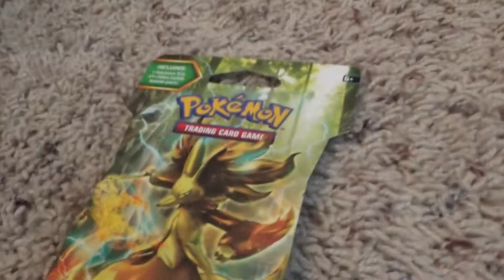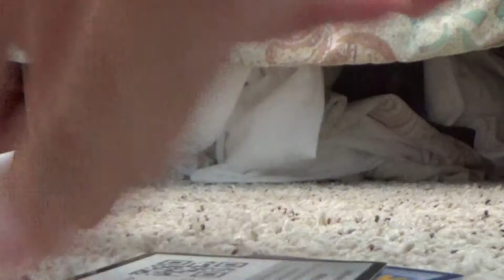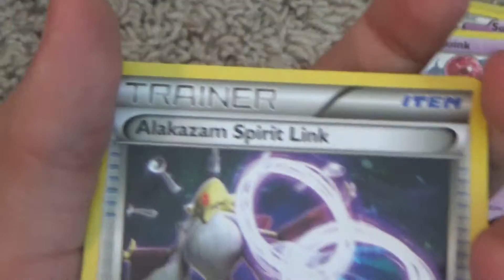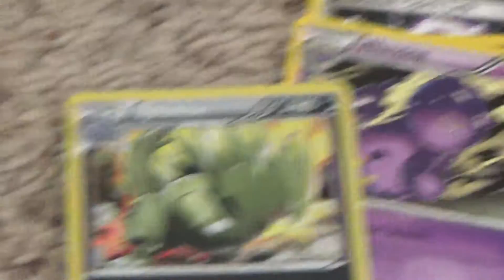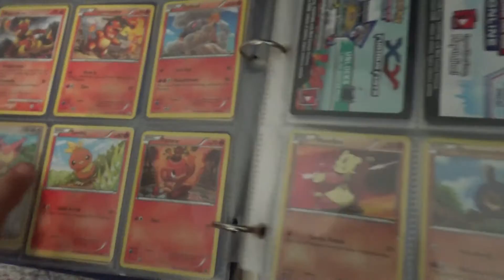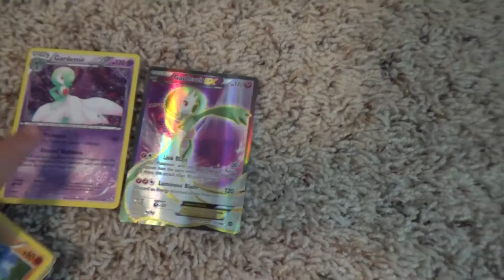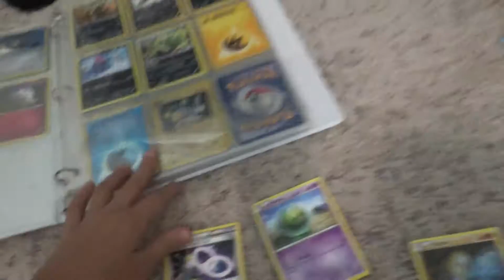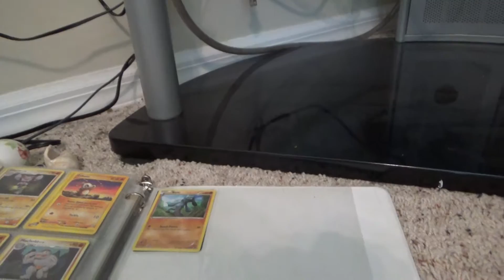Pokemon Cards - Woah, Tyler!